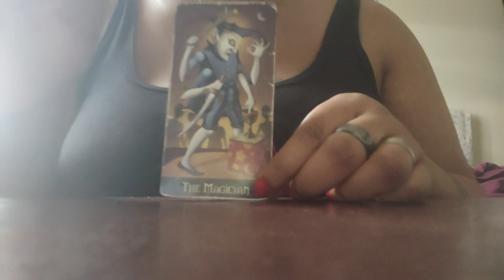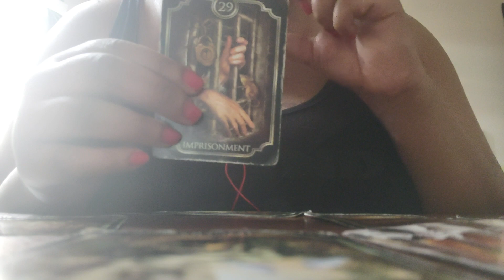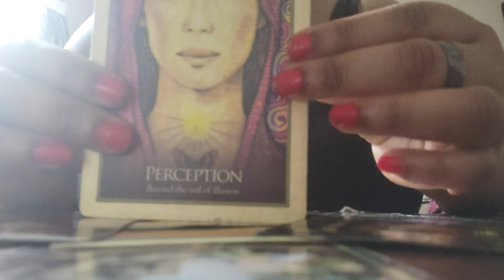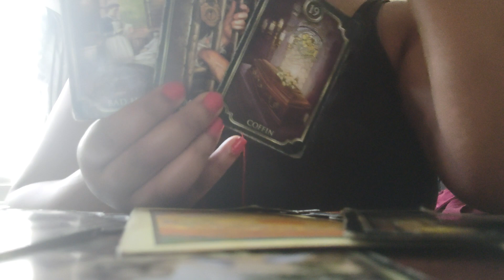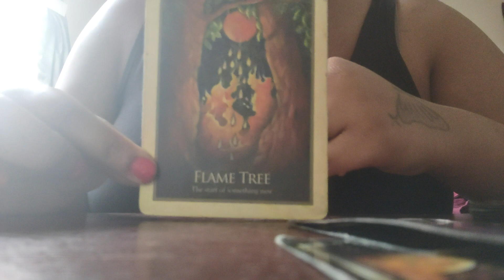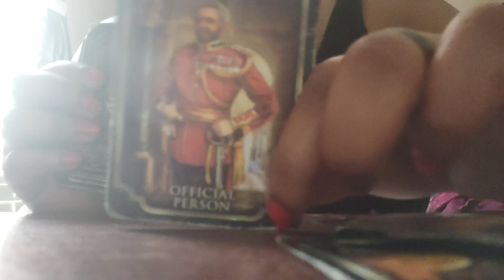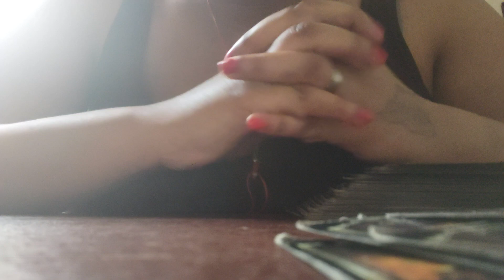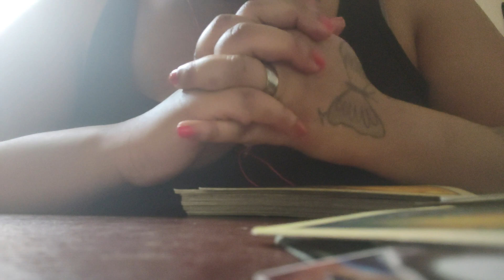LOVE♥️💕OF A LIFETIME🤴🏽UNION👸🏽WILL COME 💍💒TOGETHER OR PROGRESS ONCE THE 👿DEMONS&🐍REPTILIANS ARE GONE🤍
♥️ PURE BLISS🤍 MR.&MRS. 💕😘